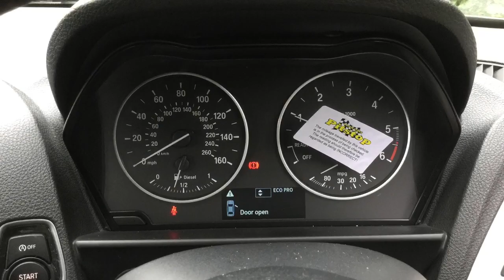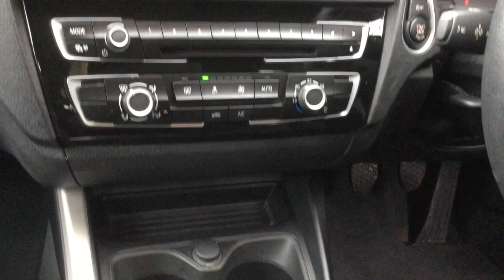Used cars at Taylors Pitstop Garage, nr Crawley West Sussex